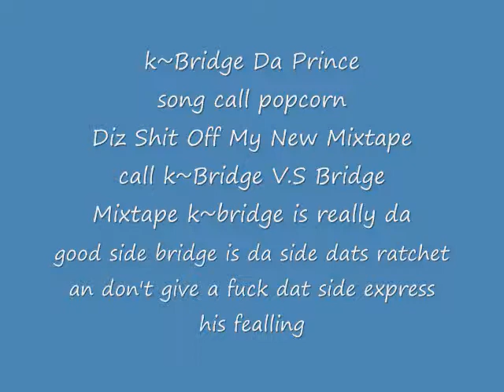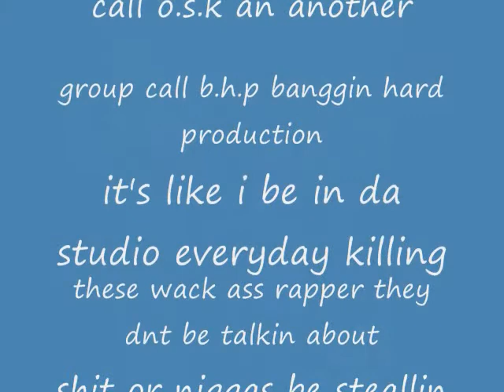K-Bridge - PopCorn [Remix verze]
diz my new song im coming out with diz gones on my new mix tape
call k~bridge vs bridge